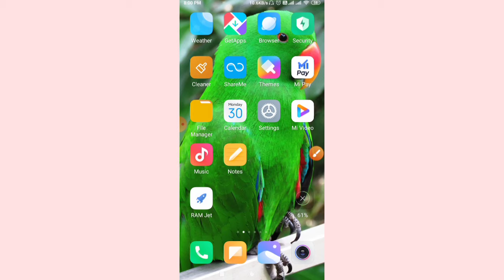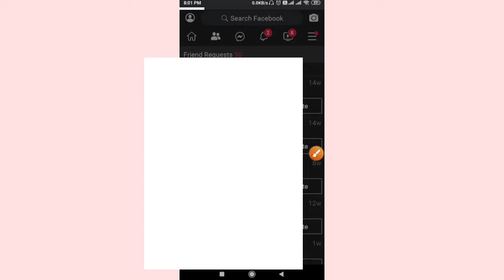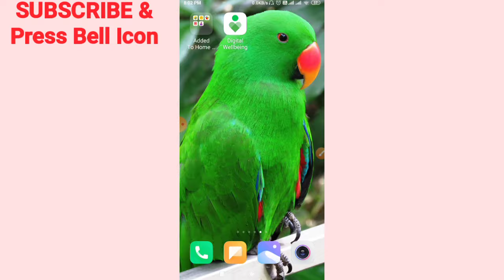Facebook पर Friend Request का क्या करें | ये करो Followers Automatically बढ़ेंगे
Is video me hamne apko bataya hai ki apko FB Friend Request ka Kya Karna chahiye jisse ki apke followers badhe.